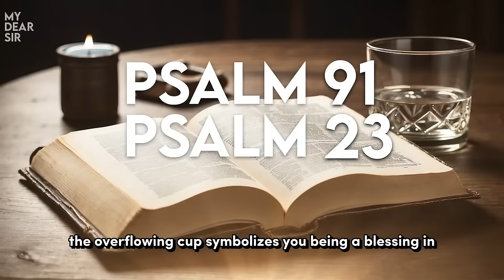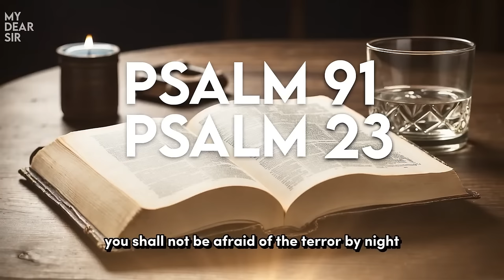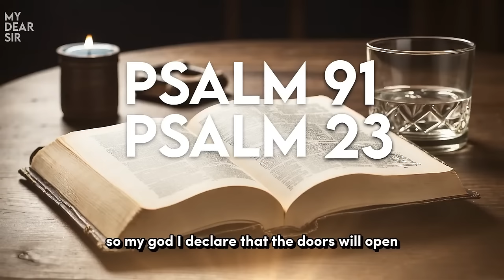PSALM 23 AND PSALM 91: THE TWO MOST POWERFUL PRAYERS IN THE BIBLE!